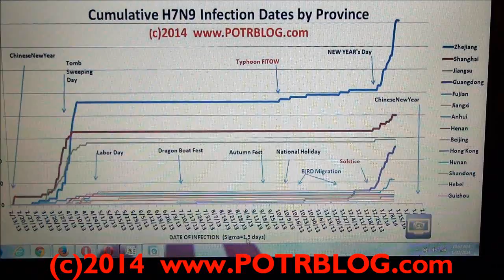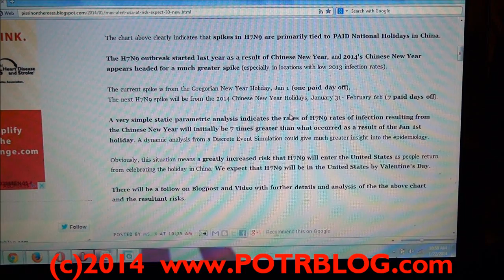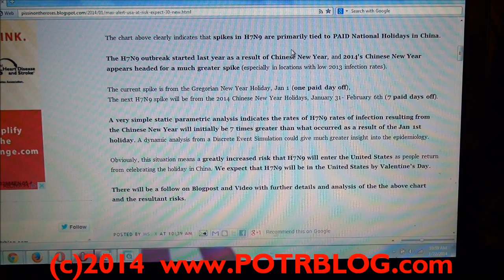Max Alert: H7N9 Into the USA by Valentine's Day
MAX ALERT, USA AT RISK: Expect 30+ New H7N9 INFECTIONS DAILY After Chinese New Year's Holiday

The chart linked above clearly indicates that spikes in H7N9 are primarily tied to PAID National Holidays in China.

The H7N9 outbreak started last year as a result of Chinese New Year, and 2014's Chinese New Year appears headed for a much greater spike (especially in locations with low 2013 infection rates).

The current spike is from the Gregorian New Year Holiday, Jan 1 (one paid day off),
The next H7N9 spike will be from the 2014 Chinese New Year Holidays, January 31- February 6th (7 paid days off).

A very simple static parametric analysis indicates the rates of H7N9 rates of infection resulting from the Chinese New Year will initially be 7 times greater than what occurred as a result of the Jan 1st holiday. A dynamic analysis from a Discrete Event Simulation could give much greater insight into the epidemiology.

Obviously, this situation means a greatly increased risk that H7N9 will enter the United States as people return from celebrating the holiday in China. We expect that H7N9 will be in the United States by Valentine's Day.

There will be a follow on Blogpost and Video with further details and analysis of the the above chart and the resultant risks.